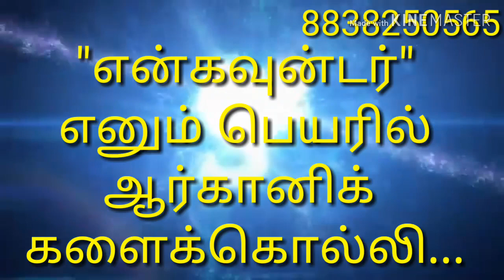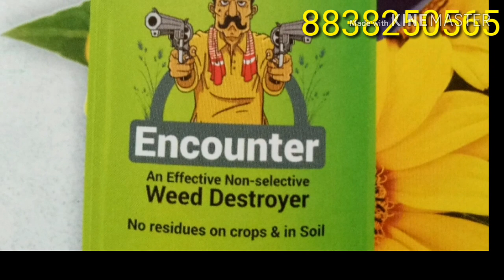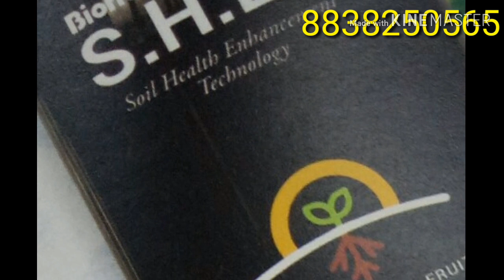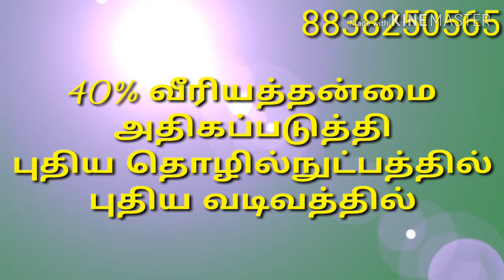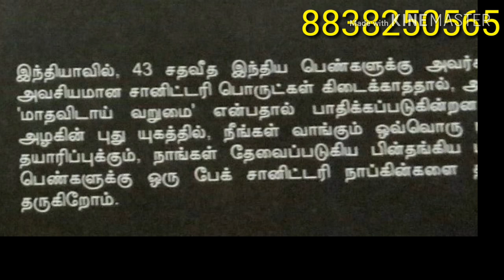ஆர்கானிக் களைக்கொல்லி வளர்ச்சி ஊக்கி இயற்கை பூச்சி விரட்டி நோய்த்தடுப்பான்...